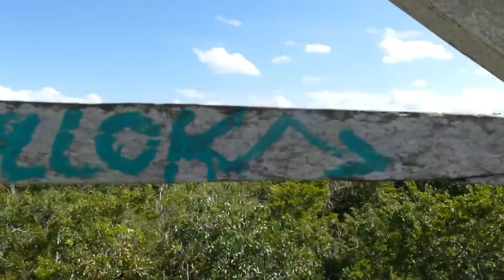LIVINGTHEDREAM Folge 4 - Mexico Tulum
LIVINGTHEDREAM Teil 4 - Mexico Tulum